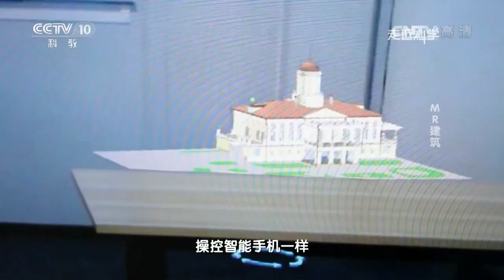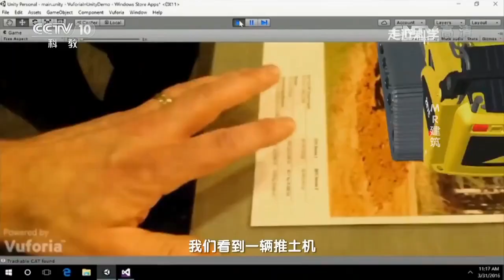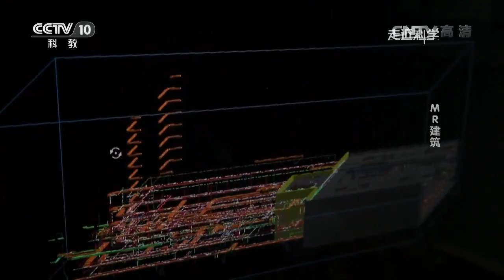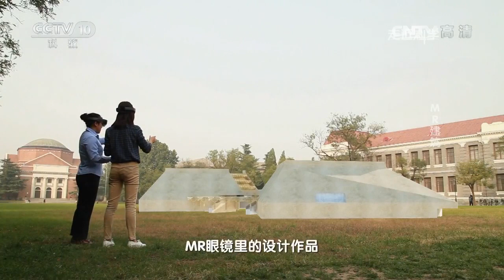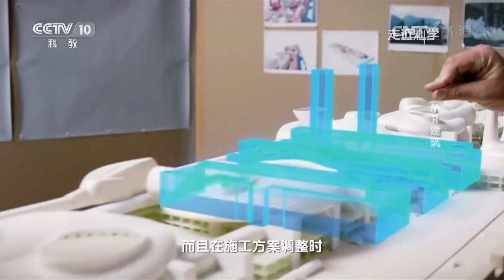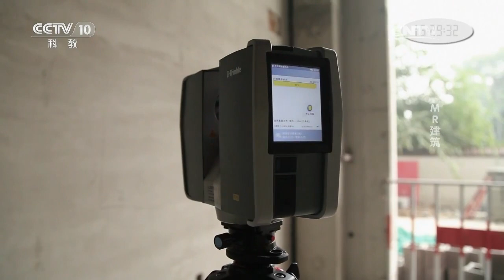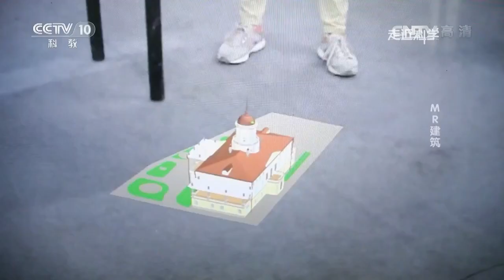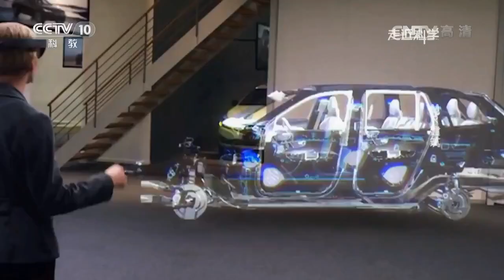《走近科学》MR建筑 20161107 | CCTV走近科学官方频道